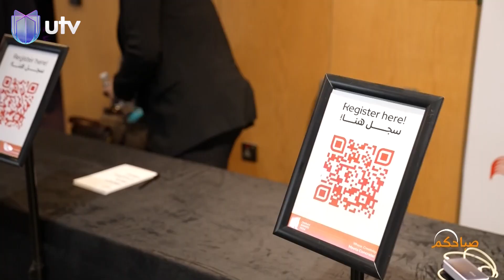جائزة العمران تحتفي بمعايير جديدة للجمال والابتكار في العراق